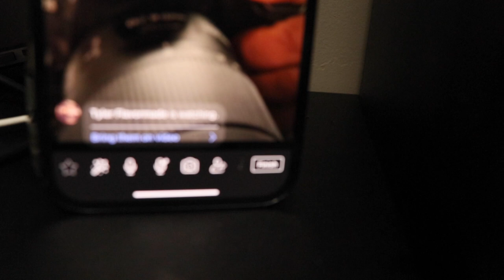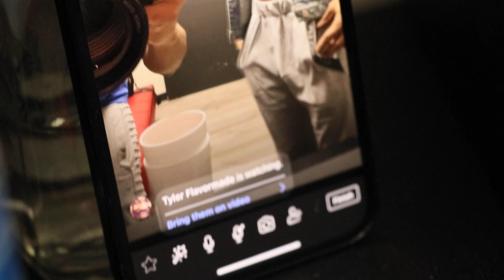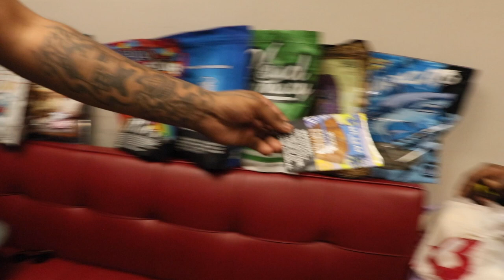Sho Gunz Vlog X Shot